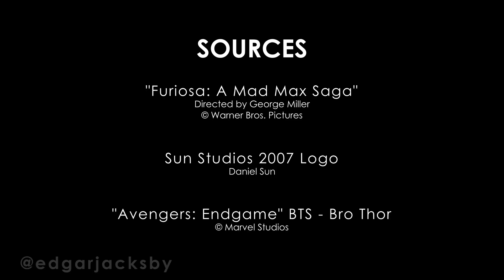i am scrokes {mini YTP}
thought i'd try a little YTP-ing
i'd never really done it before, so... here's a furiosa edit!